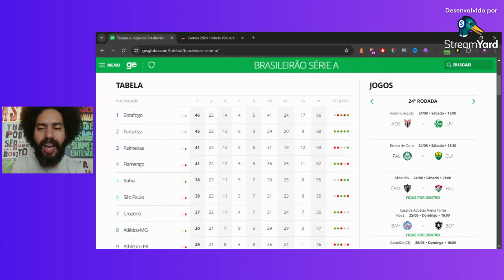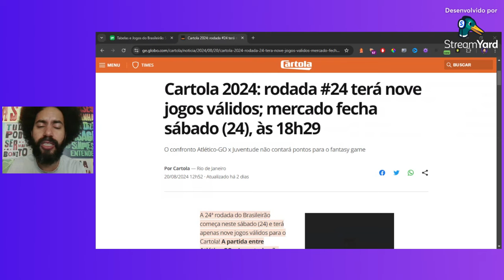CARTOLA 2024: O CARTOLA MUDOU E POUCA GENTE PERCEBEU | RODADA 24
Na última terça-feira, o Cartola FC anunciou que o jogo Atlético-GO x Juventude não irá valer pontos para a rodada, mesmo não sendo um jogo atrasado, defendendo a tese de "beneficiar" o Cartoleiro para saber a escalação do Palmeiras, que joga contra o Cuiabá.

Esta decisão do Cartola 2024 pegou muito mal na comunidade, pois não faz sentido tomar esse tipo de atitude, que pode abrir precedentes para as próximas rodadas e direcionar a média de pontos da rodada, onde o termo "zicar" pode não existir mais, apenas "mitar".

Neste vídeo, comento sobre essa decisão da equipe do Cartola e também sobre as mudanças que o fantasy game Cartola FC vem passando nos últimos anos, onde ele deixou de ser apenas um jogo para ser um negócio que da muito lucro para o grupo Globo, junto com BBB, GloboPlay e outros serviços.

# ÍNDICE:
0:00 INSCREVA-SE NO CANAL
10:00 ATIVE TODAS AS NOTIFICAÇÕES

+ DICAS CARTOLA
O DICAS CARTOLA é um canal voltado a dicas para fantasy games com base em estudo, informação, estatísticas, análises e probabilidades, de uma forma simples e direta para ajudar os Cartoleiros(as) e Pitaqueiros(as) a mitarem e serem lucrativos no Cartola FC, Cartola Express, Rei do Pitaco, Fantasy Turbo e outros.